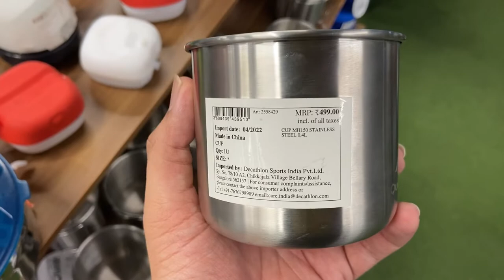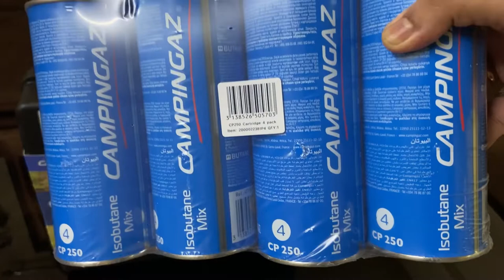5 Tips for Travelling with a Camping Tent by Decathlon and Amazon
Camping Across India | Shopping from Decathlon & Amazon for our Camping Equipment
Camping Chair
Camping Tent
Camping portable Stove
Camping Portable Gas Catridge
Torch Light
Camping Utensils
Camping Hammer
Camping Lights